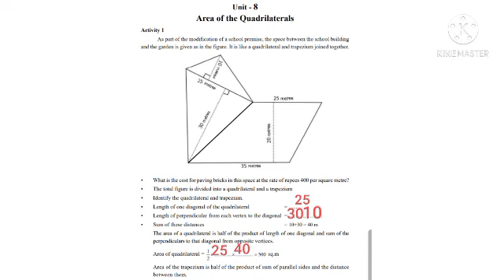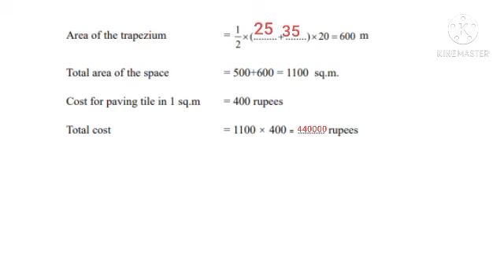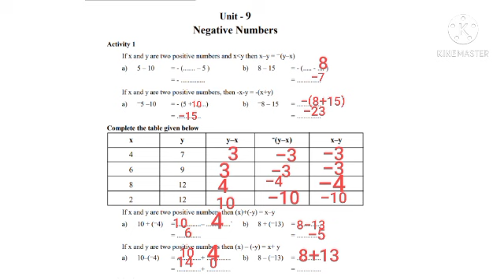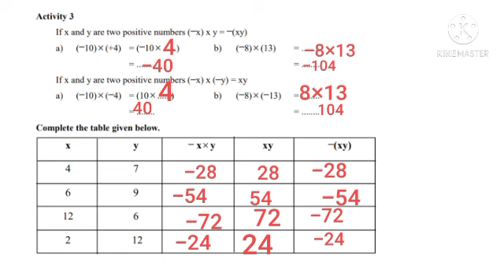class 8 maths learning excellence record part 11| 8th Std maths padana mikhav rega